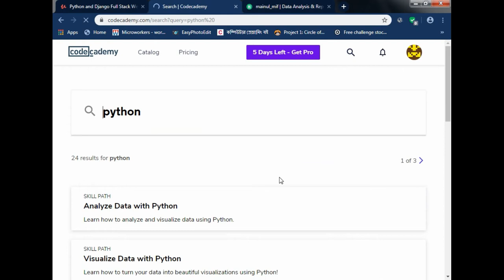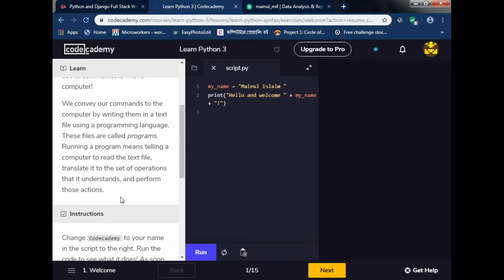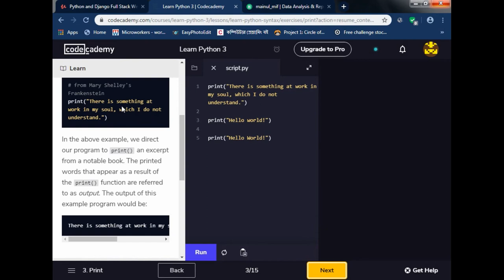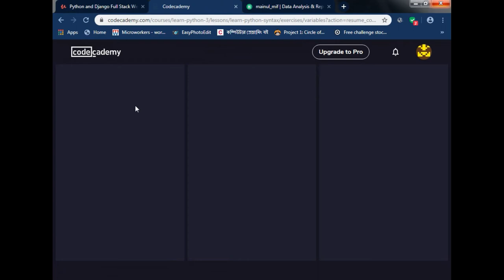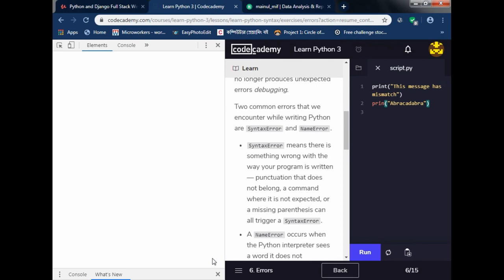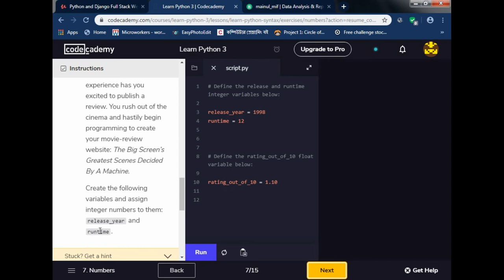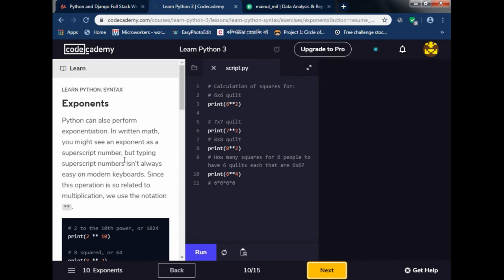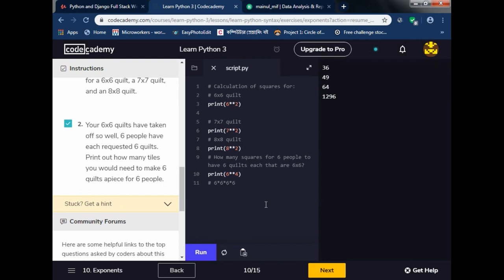#1 Python Tutorial --- Codecademy | Syntax of the Python(1-10)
#1 Python Tutorial --- Codecademy
Instructor : Mainul Islam Faruqi

In this course we’ll learn about the syntax of the Python programming language! We will go over fundamental commands that store variables, print messages, and perform mathematical operations.

We will learn following things from this lecture.
1.Comments
2.Print
3.Strings
4.Variables
5.Errors
6.Numbers
7.Calculations
8.Changing Numbers
9.Exponents

Python is a general-purpose, versatile and popular programming language. It’s great as a first language because it is easy to read and easy to read. It can be used for everything from web development to software development and data science applications.